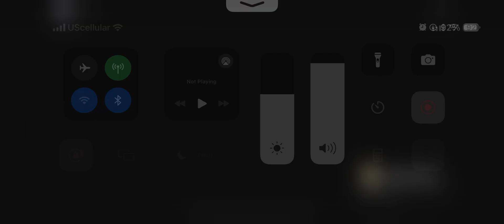My Attempt on Piggy But it’s 100 players Chapter 8